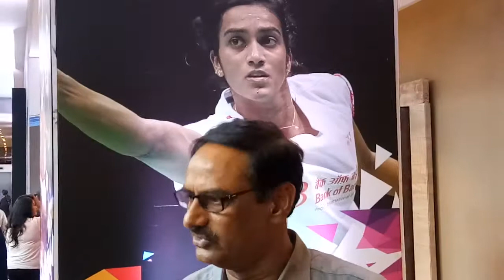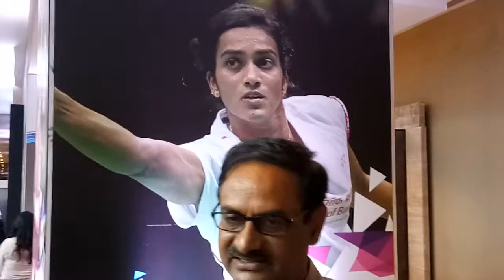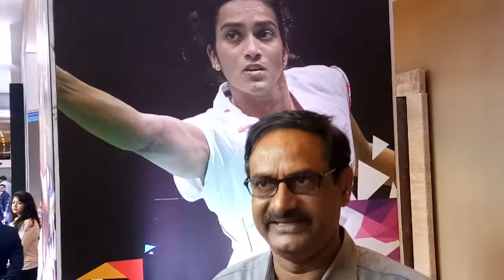World Champion PV Sindhu's Dad sharing her secret for winning